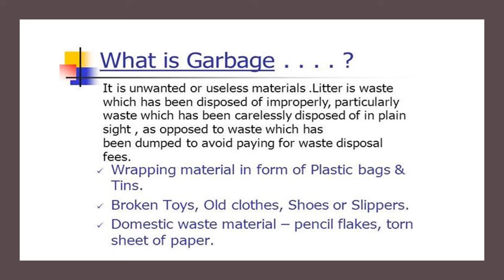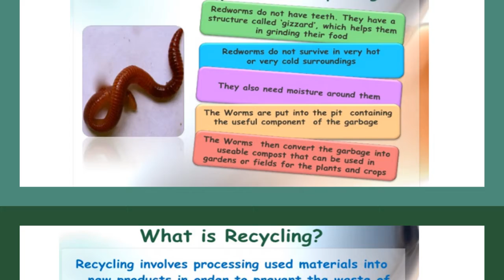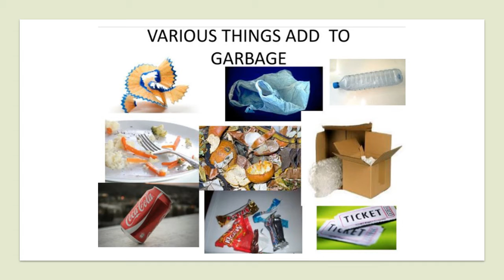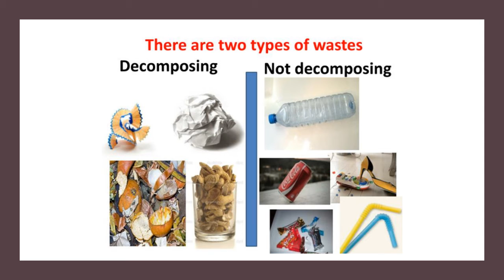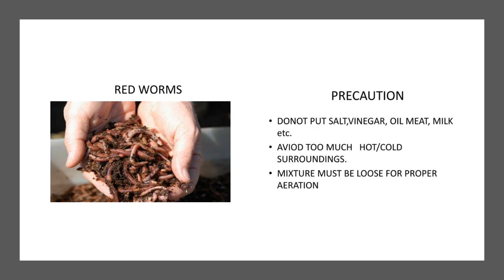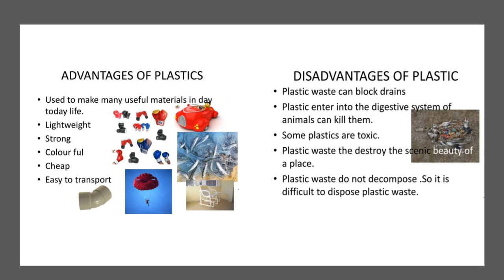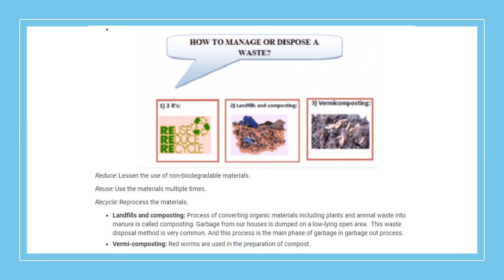SCIENCE - GARBAGE IN, GARBAGE OUT! [CLASS - VI]